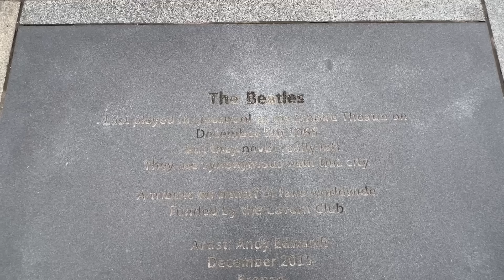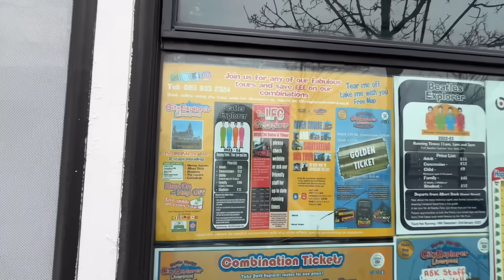ਇਹਨੂੰ ਕਹਿੰਦੇ ਨੇ ਗੋਰਿਆਂ ਦੀ ਅਸਲੀ ਵਲੈਤ Liverpool England | Punjabi Travel Couple | Ripan Khushi